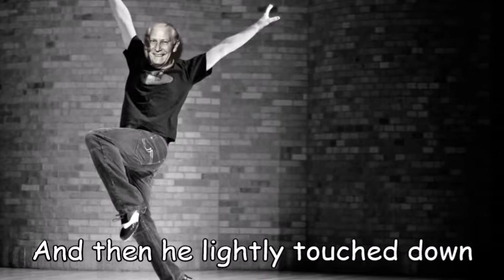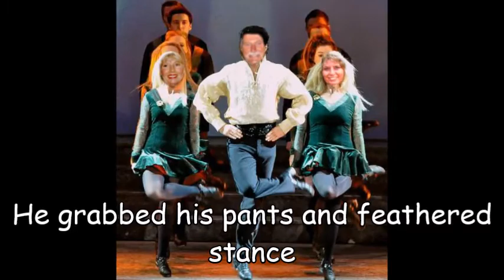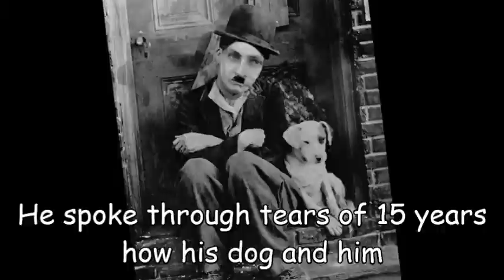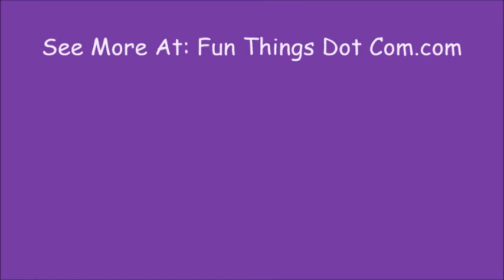Mr Bojangles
Here's an old "folk song" that you probably know. Sing along with me and my 12-string guitar. The lyrics are included